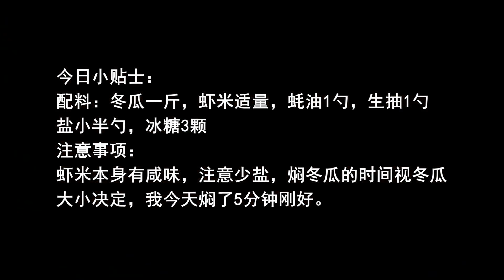爱吃冬瓜的收藏了，试试这种新鲜做法，鲜香入味，比吃肉还香！